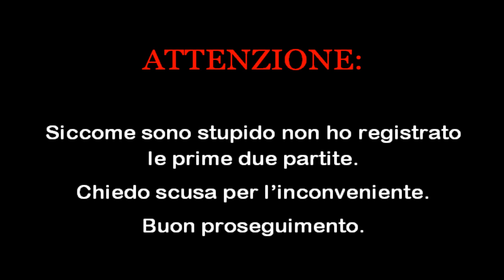BATTAGLIE EPICHE IN ARENA LEGGENDARIA - Clash Royale ITA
Ciao a tutti ragazzi e ben tornati su ShikokuJin! Oggi vi proporrò una nuova serie: fatemi sapere nei commenti che cosa ne pensate!